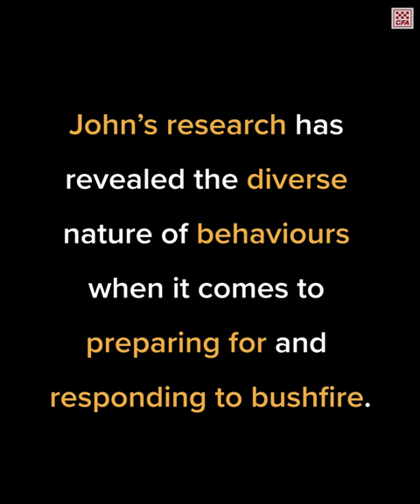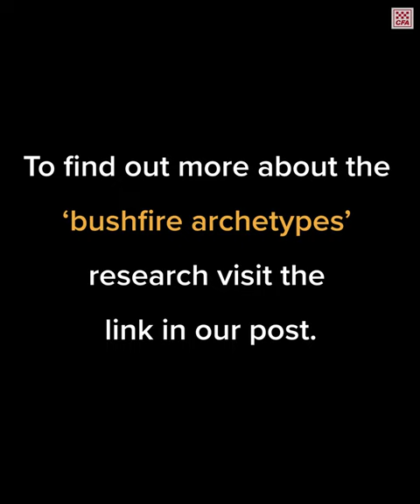John Gilbert talks on the 'bushfire archetypes' research for Science Week.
Today is the start of ScienceWeek 🧪!

This week we will be profiling some of CFA's great science minds who work across bushfire, community safety and engineering teams. Meet John Gilbert, who works in our research and evaluation team. John has worked collaboratively on human behaviours and decision making when it comes to people and communities impacted by bushfires.